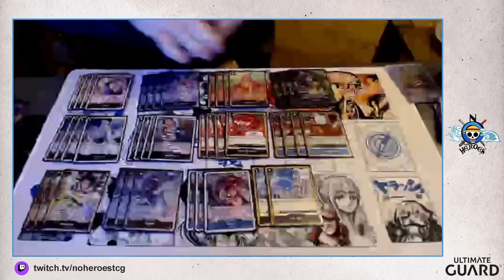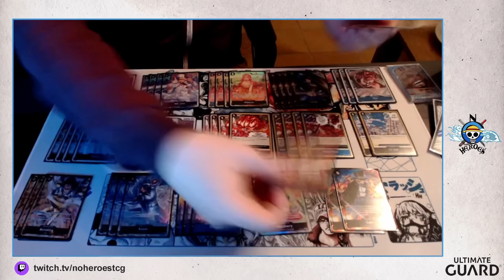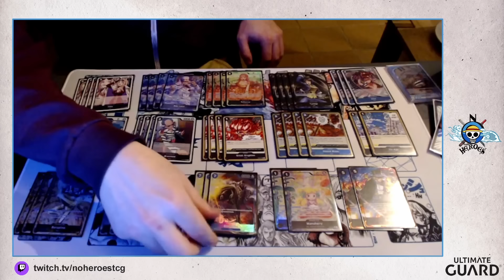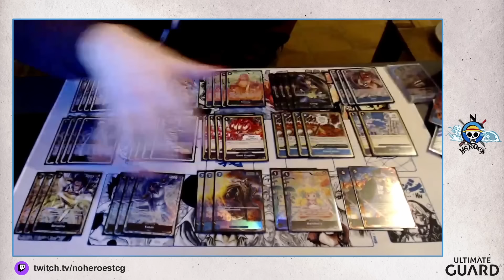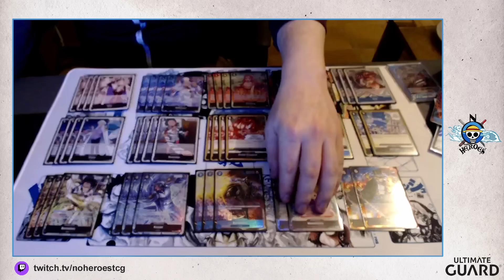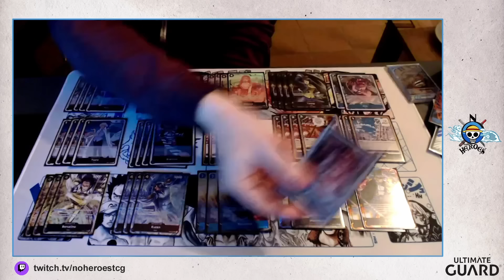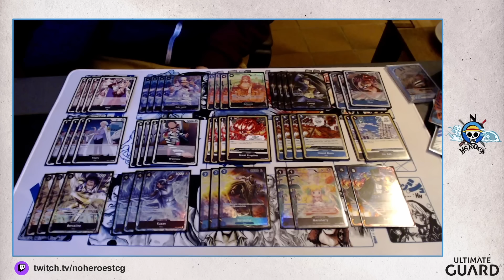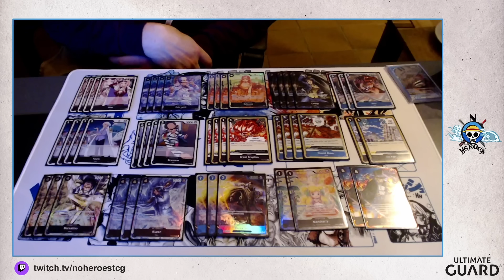EUROPEAN CHAMPION FABIAN WITH SAKAZUKI | 2500 PLAYER ONE PIECE FINALS | DECK PROFILE + INTERVIEW